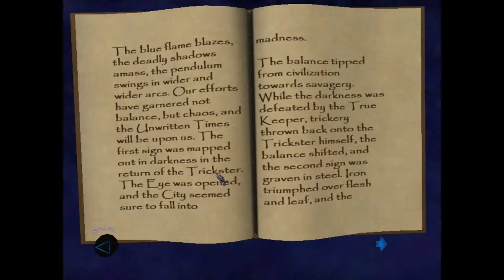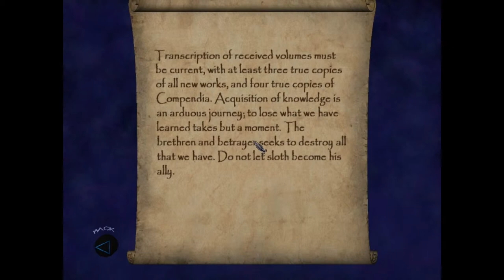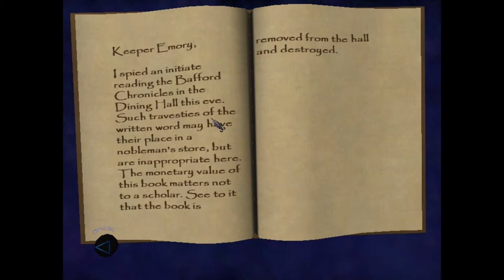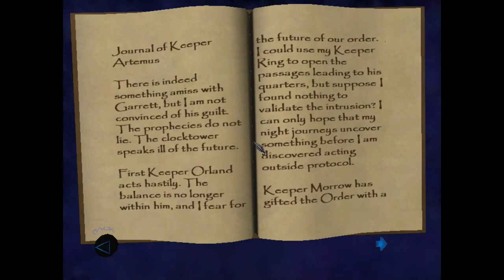Let's Play Thief 3 pt 22 Reading Without Light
always turn off all light sources before reading, especially in the keeper compound full of people who want to kill you.